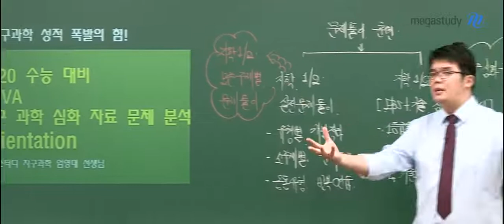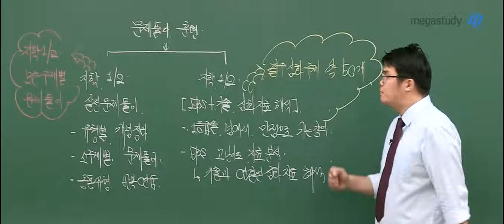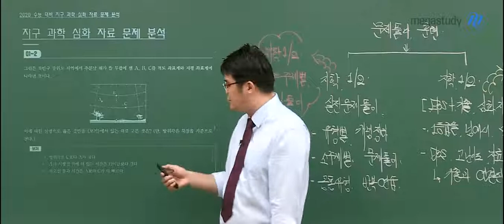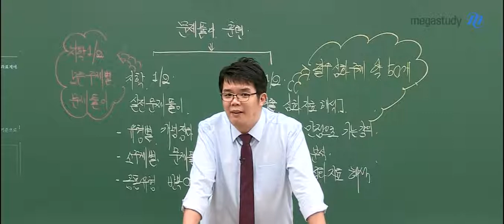[메가스터디] 지구과학 엄영대 쌤 - 2020 NOVA 지구과학 ★심화자료 문제분석★ OT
문제풀이에서 발견된 취약점을 집중 보완하기 위한
심화자료 분석 강좌!

EBS와 최신 기출을 분석하여 2020수능에 필요한 자료를 엄선하고,
엄영대 선생님이 직접 고른 50개의 주제와
해당 주제들로 제작된 문제들로 이루어져 있습니다!

다지 선다 문제들과 문제 해결의 Tip까지!

어떤 강의인지 궁금하다면, 지금 바로 영상을 확인해보세요:)

엄영대 선생님과 함께 1등급을 넘어 만점으로 가고 싶다면?